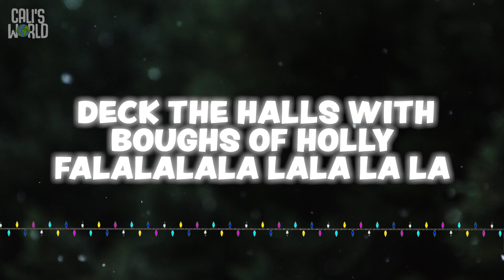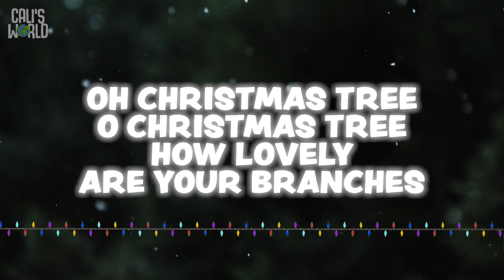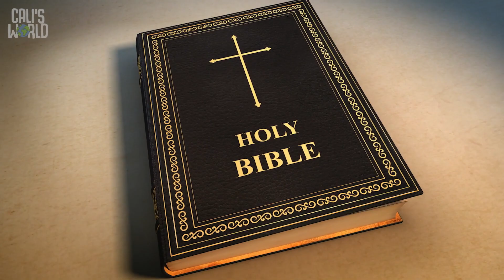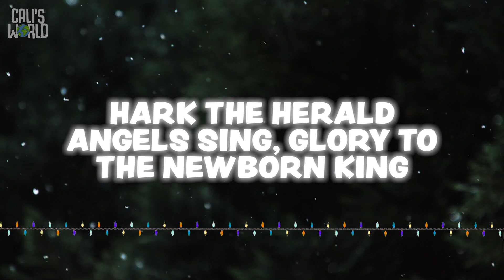KP Sprouts | Christmas Vacation | Week 4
This is week four in our series, "Christmas Vacation”. Our Big Idea for today is “Jesus is why we celebrate!” (December 24, 2023)
Visit kawprairie.info to learn more about Kaw Prairie Community Church.